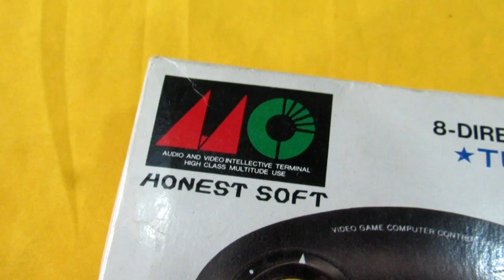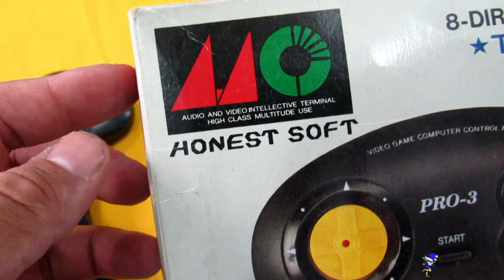Controle HORNESTO SOLF PRO 3 do Mega Drive !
YouTube Canal: UColecionador !
PSN e LIVE: UColecionador
Miiverse: Megadriveacara
Skype: UColecionador2